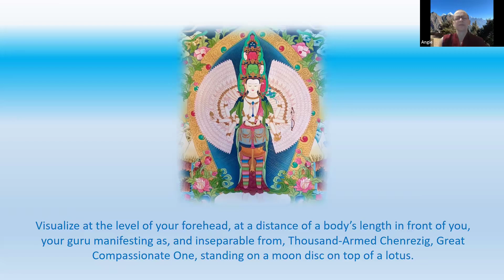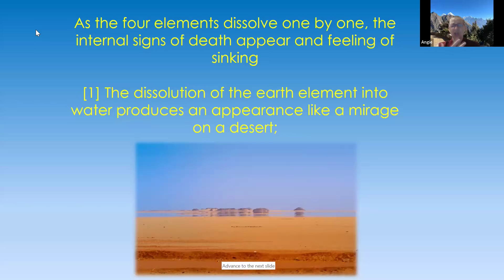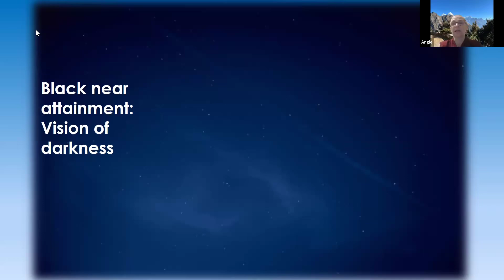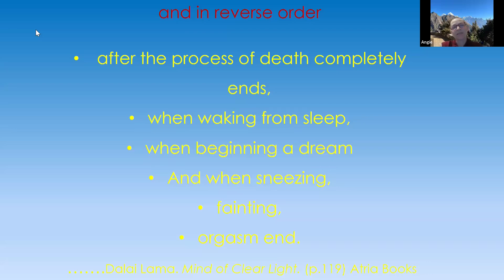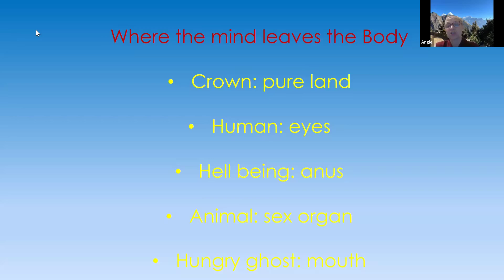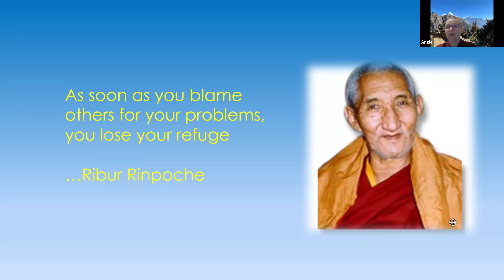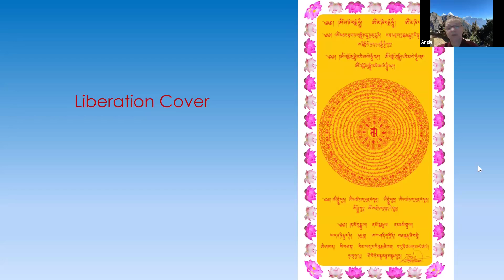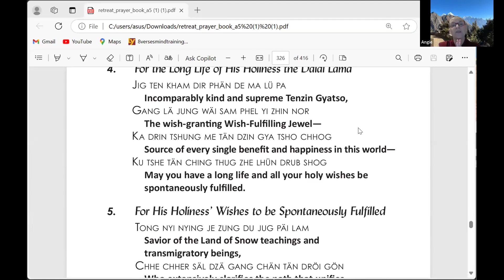Ven. Angie Muir: Discovering Buddhism, Module 5 — Death and Rebirth 6/7